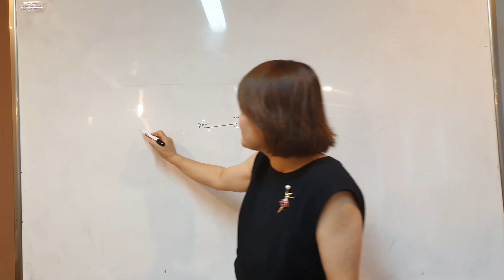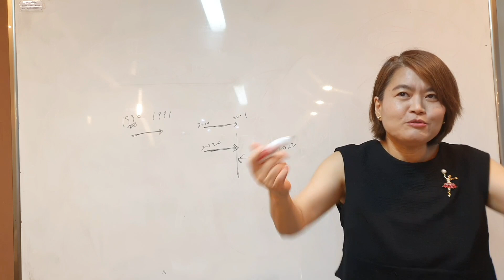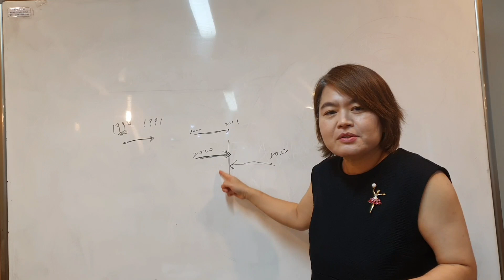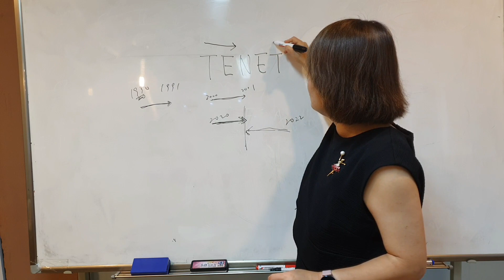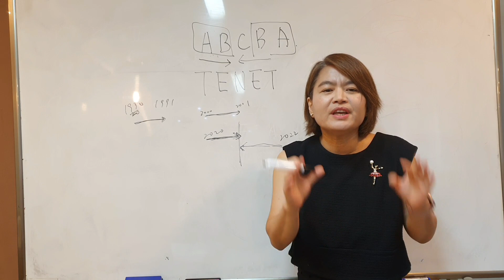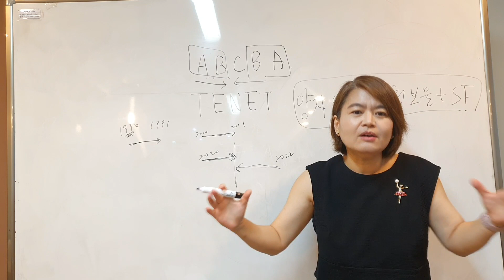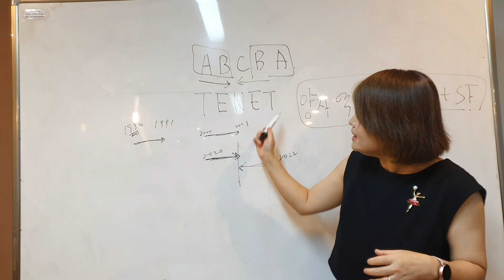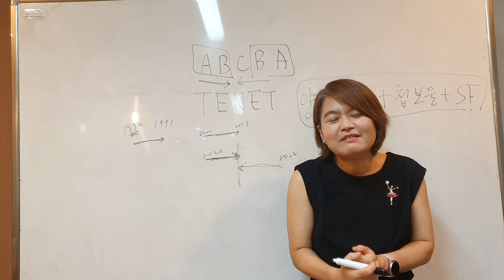심영섭의 Art & Life